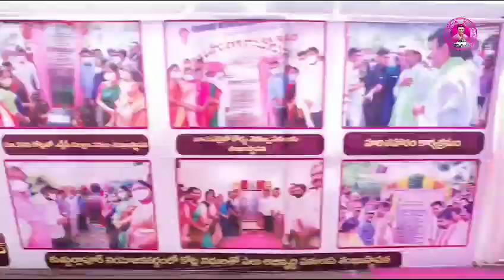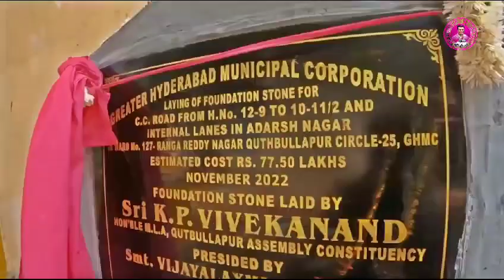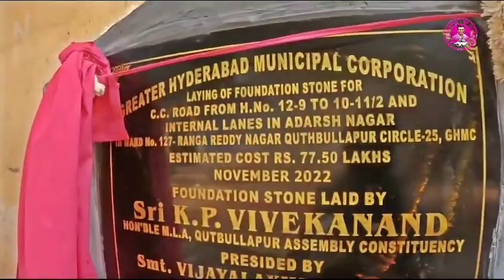MLA kp vivekanand song 2023